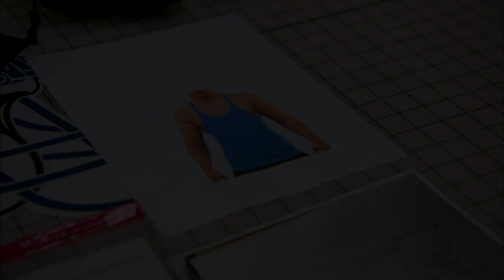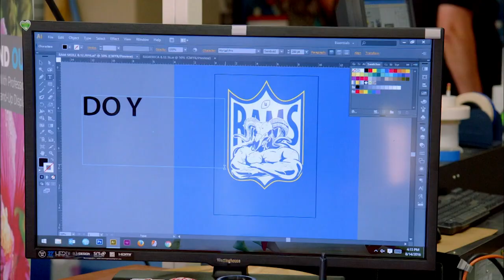Inching Towards Roster Cuts | Hard Knocks 2016 Rams